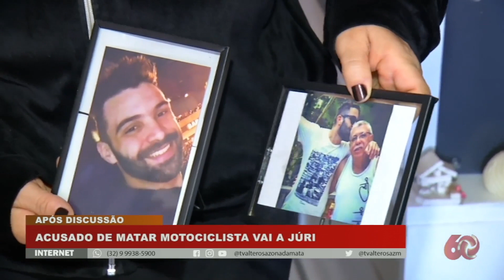Acusado de matar motociclista após discussão vai à júri em JF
Foi condenado a 18 anos de prisão em regime fechado João Victor Cadedos da Silva. Ele foi acusado de matar César Augusto Ribeiro Soares Guimarães em novembro do ano passado. O réu teve negado o direito de recorrer em liberdade.